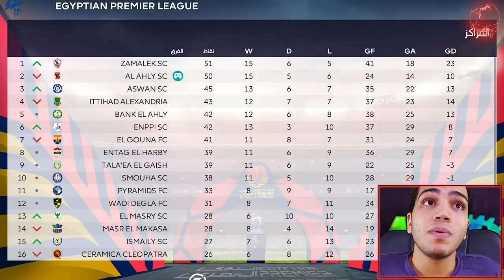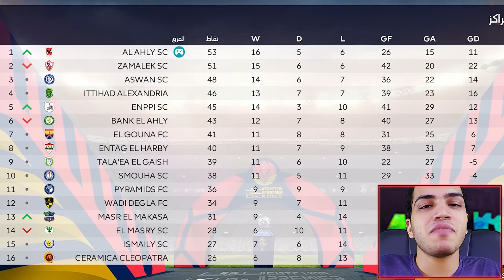اخيرا المواجهة المنتظرة ضد الزمالك مع الاهلي نهاية غير متوقعة !! كن أسطورة #9 PES 2021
وأخيراً المباراة الحاسمة امام الزمالك مع النادى الأهلى ماتش للتاريخ
مين هيحسم اللقب في ماتش جنوني لن يتكرر
كن اسطوره بيس 2021 - Become a Legend
موسيماني يحط خطة نار امام كارتيرون
وتألق غير عادي لعميره وكهربا
شيكابالا يبدع في المباراة
مباريات وماتشات نارية مع ( نادي وادي دجلة - الزمالك )
تابعني على السوشيال ميديا من اللينكات دي :
3mera welkora - عميره والكورة - عميرة والكورة - عميره والكوره
كن اسطورة